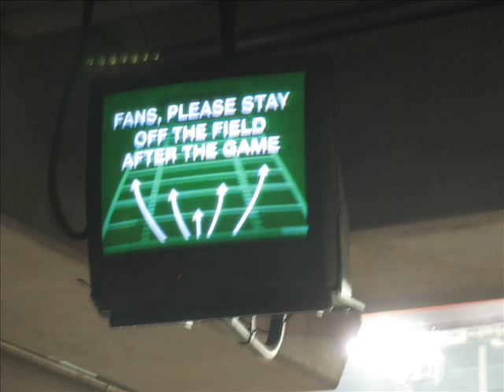My rules for football games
I was at the Chick-fil-a Peach bowl and I came up with a few good rules about playing football and also watching it. I can do this because I am a freaking genius.